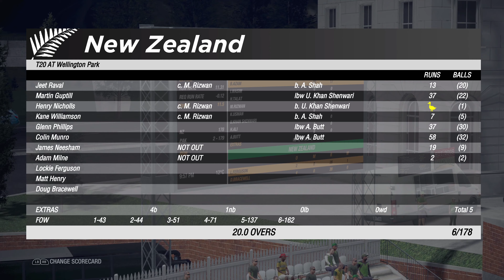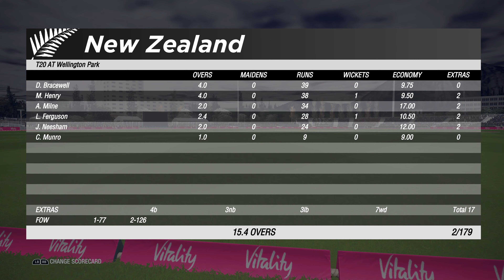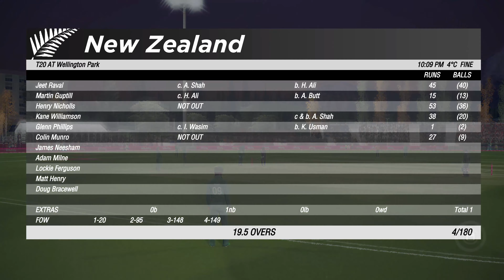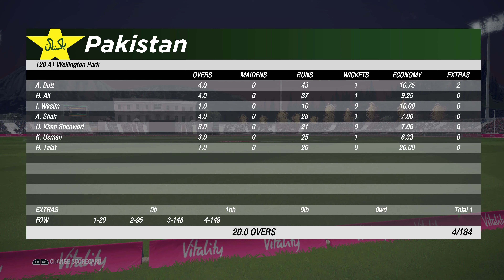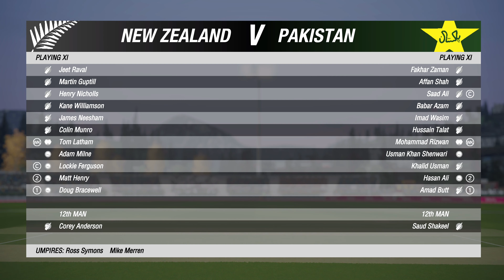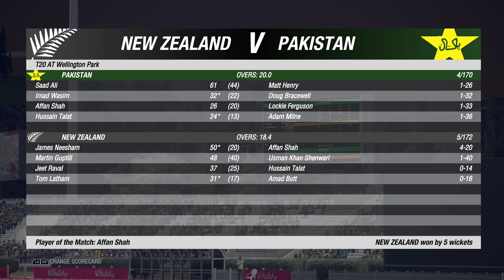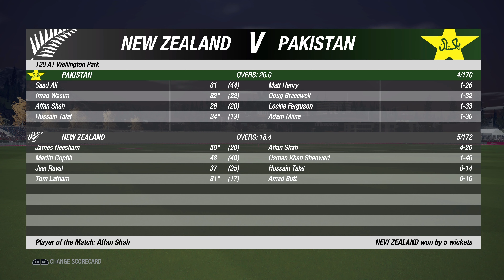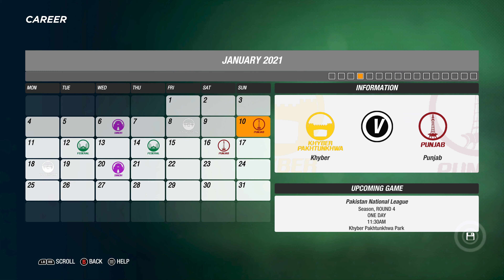Cricket 19 - Career Mode #26 (PAK Vs NZ) International T20 Debut! [4k]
The Legend of The Coyote continues in Cricket 19 career mode, After winning the PSL Final, breaking world records in the Caribbean Premier League CPL, making my ODI Debut for Pakistan National Team. Smashing it in the Vitality T20 Blast 2019 for Kent. Absolutely dominating the Sheffield Shield. Obliterating oppositions in Pakistan playing in the Quad e Azam Trophy for Khyber Pakhtunkhwa. Now I am on the International Level playing against New Zealand. Scouts from all around the world are still visiting my matches, from PSL, CPL, and even other clubs in England, IPL scouts as well as Australians are in there as well looking for the next Sheffield Shield recruit and I have a feeling they'll be even more interested after this episode. Cricketers Beware, COYOTE INSIDE!